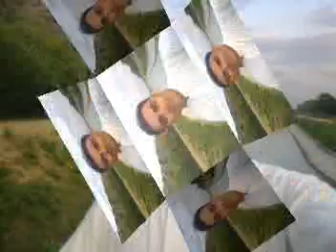Swabi Maini(Tour_2_Mahaban_Bir Gali_Gadoon)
Aziz Mainiwal,Safdar Hayat,Yasir Hafiz,Ayaz Hafiz,Wajid,Imad,Sohail,Saeed Zaman,Murad,Abidullah,Yousaf,Nazir Mama,Saleem